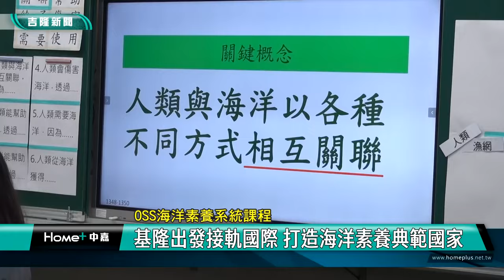海洋 教育|OSS海洋素養系統課程 打造海洋素養典範國家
基隆建德國小示範OSS海洋素養課程 海委會主委力挺扎根希望遍地開花

（中嘉新聞記者 蔡曉君/基隆採訪報導）為讓台灣成為海洋素養典範國家，海洋委員會補助縣市政府推廣海洋科學教材「OSS」，期盼孩童從小就能建立正確海洋知識及環保意識。5/30海洋委員會管碧玲主委率領國海院陳建宏院長等人，前往基隆建德國小觀課，同時與基隆市副市長邱佩琳一起見證OSS在地落實情況。

在基隆市建德國小辦理的OSS入校教學與公開課，由葉芸菁老師以雙語教學模式帶領同學學習「光、壓力、溫度和鹽度」，並探索不同海洋區域的特徵，學生們通過實驗了解光線、壓力、溫度和鹽度對海洋環境的影響；林展寬老師則以「棲息地的關聯」單元，幫助學生了解生物如何在多樣化的棲息地中形成適應性，學生們通過角色扮演和模擬活動，體驗不同生物在海洋環境中的生存策略；李明霞老師透過「人與海洋的關係」課程，使學生認識人類與海洋的各種相互關聯，通過討論和小組合作，學生們理解人類活動對海洋的影響及保護海洋的重要性。

這套OSS(Ocean Science Sequence)海洋素養系統課程，由美國海洋暨大氣總署研發，海委會於2023年取得美國柏克萊加州大學授權，在台灣翻譯與推廣OSS/G3-G5(國小)及OSS/G6-G8(國中)教材，並透過補助縣市政府推動OSS。

海委會主委管碧玲與基隆市邱佩琳副市長均親臨現場參與工作坊並與社群教師座談。管主委表示：基隆老師將OSS課程融入雙語教學也令人驚艷，也看到學生在課程中全心投入在探索海洋科學的過程，這也落實海委會期望透過OSS這套教材與國際接軌，進而達成打造海洋素養典範國家的目標。同時繼續推動這項中央與地方政府的合作計畫，共同推動海洋素養教育，讓我們的孩子能夠透過輕鬆有趣的課程，持續深化海洋知識和海洋意識。

海委會於2024年啟動補助縣市政府推廣海洋素養典範教材計畫，從台灣頭開始，共同推動OSS教材，由國海院召集海科館、海生館與柏克萊加州大學勞倫斯科學館專家，共同組成OSS海洋素養台灣隊，期望透過系統化課程帶給學生不同的海洋科學體驗，共同打造海洋素養典範國家。

海洋科學序列(Ocean Science Sequence)